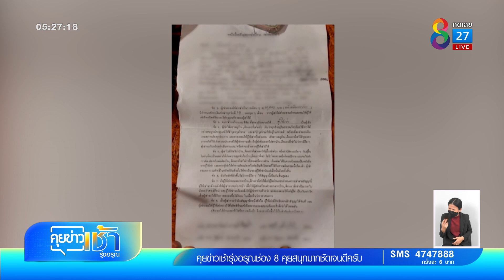เถียงเดือด! เจ้าของบ้านป่วยอัลไซเมอร์ เก็บค่าเช่าวันเว้นวัน | ข่าวเช้ารุ่งอรุณ | 12 มี.ค. 2565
เถียงเดือด! เจ้าของบ้านป่วยอัลไซเมอร์ เก็บค่าเช่าวันเว้นวัน